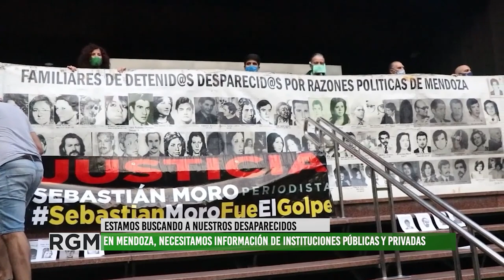Presentación de la Comisión Provincial para la búsqueda del Destino de Personas Desaparecidas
Este jueves 2 de noviembre se presentó en Mendoza la Comisión Provincial para la búsqueda del Destino de Personas Desaparecidas (COPRODEP). Está comisión está integrada por organismo de Derechos Humanos de la provincia y tiene como objetivo impulsar acciones para reparar esa ausencia, como también pretende instar a la colaboración en la búsqueda de datos que permitan saber cuál fue el destino de las personas detenidas desaparecidas durante el terrorismo de Estado.